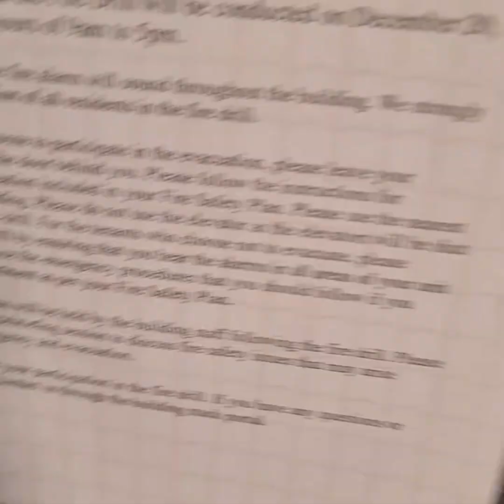Collective Illegal Fire alarm test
The same sigma fire criminal that forges reports is back with the new management faking fire inspections.  NO one checked the floors, no one knocked on doors.  No fire safety plan given, no maps posted, no legal notice on a dated form given to tenants, no 24hours or more notice, No two licensed staff checking floors.  -2deg outside and 100 decibel bells for over 9min with no lawful reason other then to upset tenants and then Lie to tenatns and say they didn't know about repairs